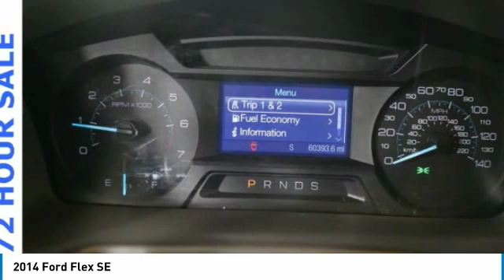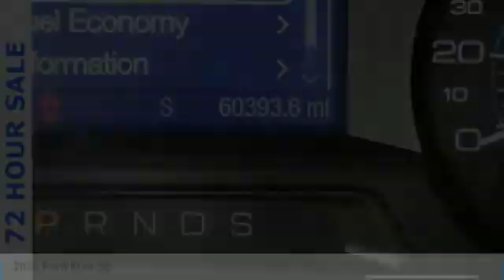2014 Ford Flex Forest Lake MN PM14120A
2014 Ford Flex SE

Lifetime Warranty Included!, Certified by Carfax no Accidents!, ONE OF A KIND, GREAT FOR FAMILIES, Voice Control, Allows you to make easy use of Phone, Audio and Navigation., 3RD ROW SEATING, TOW PACKAGE, BLUETOOTH, TRI-ZONE CLIMATE CONTROL, ULTRASONIC PARK ASSIST, Power driver seat.brbrbrPriced below KBB Fair Purchase Price! Odometer is 18647 miles below market average! 6-Speed Automatic with Select-Shift 3.5L V6 Ti-VCTbrbrWhen you buy from Forest Lake Auto Group you have the comfort of knowing that every one of our front line ready vehicles go through our extensive inspection process by one of our certified technicians and if they do not pass we will not offer them for sale as a front line car. Why Buys!! Each one of our front line ready vehicles sold come with the following. Full tank of gas Full inspection done on every vehicle Guaranteed alternate transportation or loaner for all service customers WE MAKE BUYING EASY!!! Great Selection, Upfront Pricing, Free Trade Appraisals, Plus we will give you estimates on Financing and warranties, and we do it all with your time in mind! When you stop in make sure you let our salespeople know that you have seen the vehicle online so you can get the online pricing. It offers seating for six or seven, a range of trim levels and prices, available all-wheel drive, and a turbocharged V6 EcoBoost engine. Source: KBB.combr  * Spacious and versatile cabin with genuine three-row space; refined ride; high-tech features; excellent visibility; strong turbocharged engine option. Source: Edmundsbr  * Ford Flex is the modern way to move. With bold lettering on the hood, futuristic front grille, and a sleek shape, it is the space for busy families on the go. It comes in 3 trims: the Base SE, the mid range SEL, and the top-tier Limited. Exciting to look at, Flex is equally exciting to drive. Standard on the SE and SEL is the 3.5L V6 with 287 HP and 25 MPG HWY, and the Limited gives you choice of that or the optional 3.5L EcoBoost V6 with 365 HP and 23 MPG HWY. Both engines come with a 6-speed SelectShift Automatic transmission. The Flex is full of great technology. Standard SYNC with MyFord keeps you connected to calls, music and more while keeping both hands on the wheel and your eyes on the road. Adaptive Cruise Control automatically adjusts the speed of the vehicle if there is slowing traffic ahead. If you are getting the Limited, Active Park Assist is available that can identify spots for you to parallel park in and then steer the vehicle into place itself. Flex comes standard with 1st-row bucket seats, 2nd-row 60/40 split bench seat and 3rd-row 50/50 split bench seat for seven-passenger seating. It's amazing how much room there is for all seven passengers, and 2nd-row and 3rd-row legroom is best in class. New for 2014, its Appearance Package is available with the option of a new monochromatic or Tuxedo Black Metallic-painted roof. For a more spacious feel, the available Vista Roof consists of four skylights covering all three rows of seating. The available Navigation System with SiriusXM Traffic and Travel Link combines GPS technology, with voice-guided turn-by-turn directions and 3-D mapping. On the Limited, a Rear View Camera helps you see what's behind you, and Wipers automatically activate when they sense moisture. All models come with Anti-lock Brakes and Stability Control. Flex also offers available industry-first inflatable 2nd-row safety belts for the outboard passengers. Flex is a 2013 IIHS Top Safety Pick, and has been 5 years in a row since 2009. Source: The Manufacturer Summary